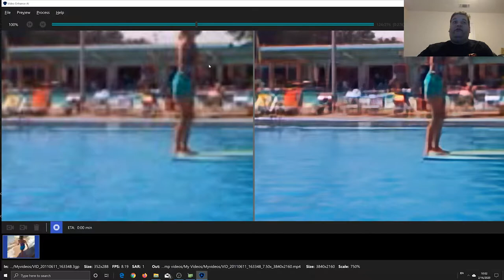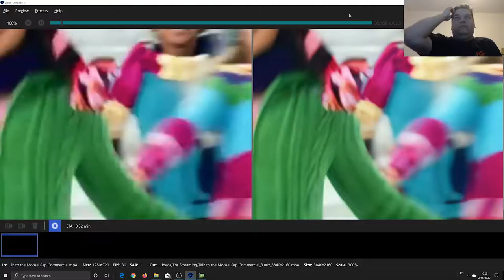World Health Crisis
Today we discuss the current wold health crisis

0:01 - Updates
9:53: The World Health Crisis

Our Theme Song is done by Katy Kinard:
Katy Kinard on Amazon